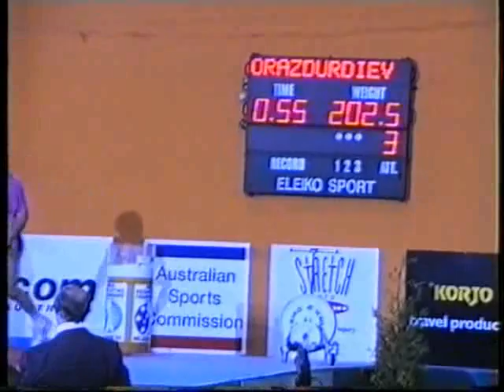Tribute To ALTIMURAT ORAZDURDIEV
Born in 1969 Died in 1996
:: Country: Soviet Union, Turkmenistan
:: Summer Olympics and World Championships Medals:
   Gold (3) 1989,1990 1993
:: Weight Classes Competed in:
   Lightweight (70KG), Middleweight (75KG), Middleweight (76KG), Light Heavyweight (82.5KG),